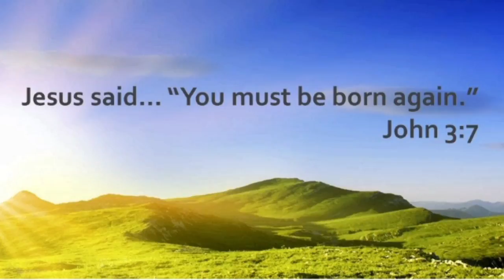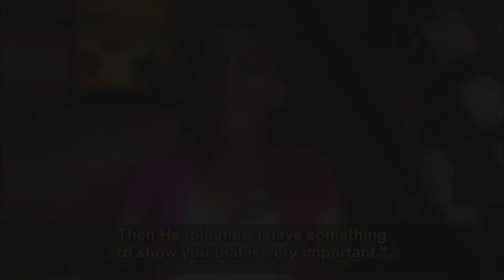MY TESTIMONY - HOW I BECAME BORN AGAIN